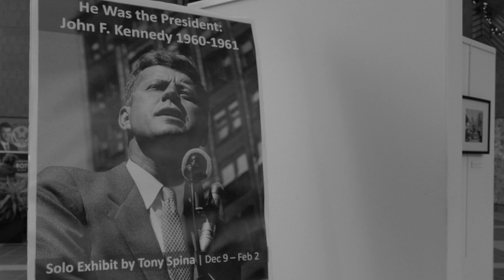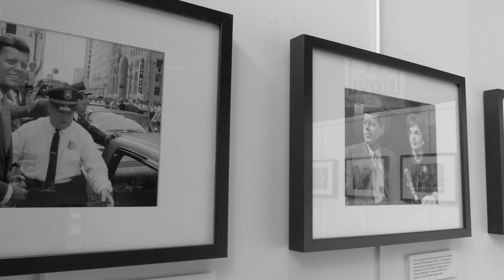Kennedy Exhibit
This video is about the He Was the President Photography Exhibit.